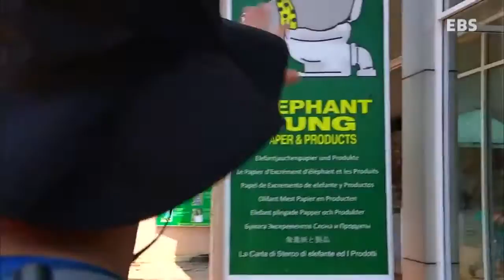세계테마기행 - 공존의 힘, 스리랑카 3부-낙원,코끼리를 품다_#002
공존의 힘, 스리랑카 3부-낙원,코끼리를 품다,